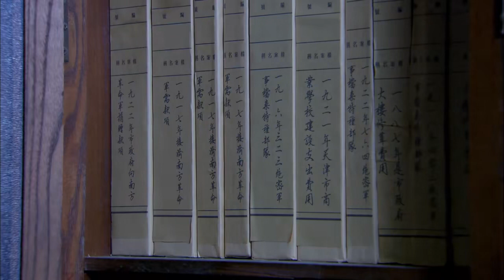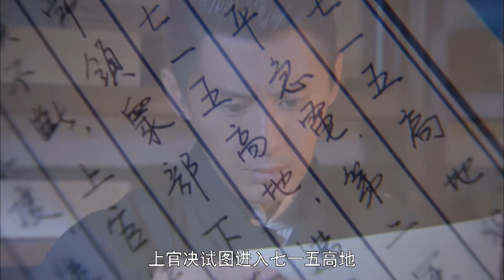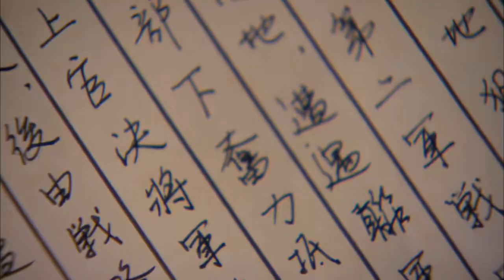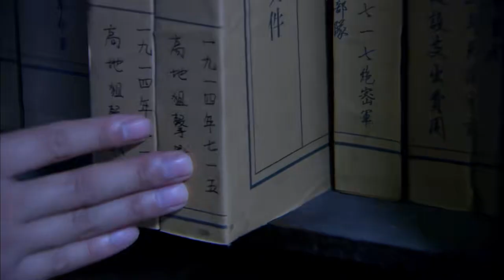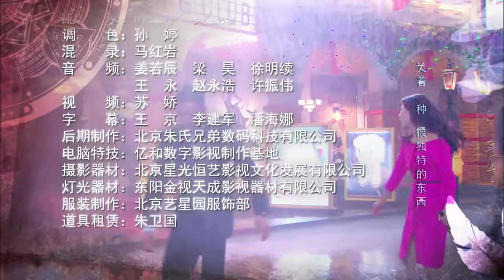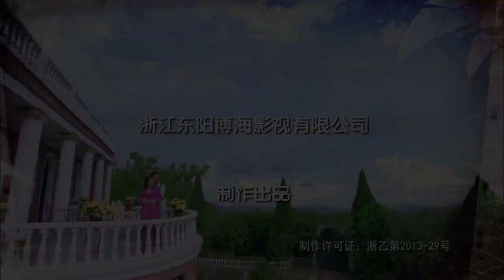【精選諜戰劇】諜報網 第21集：美艷女諜葉璇攜手軍統局長王一博上演天津租界大策反